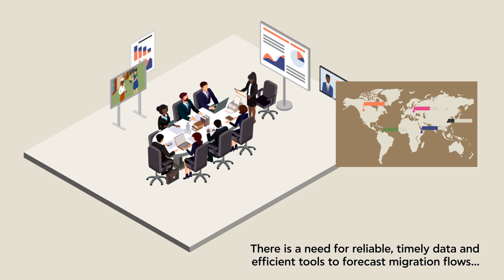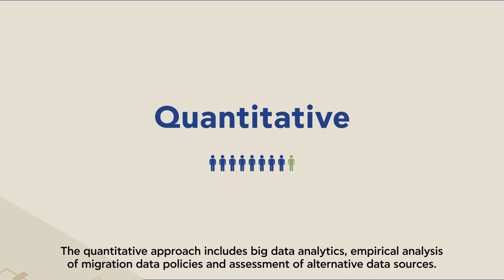HumMingBird Project Video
HumMingBird is an EC funded Horizon 2020 project that aims to improve the understanding of the changing nature of migration flows and their drivers.